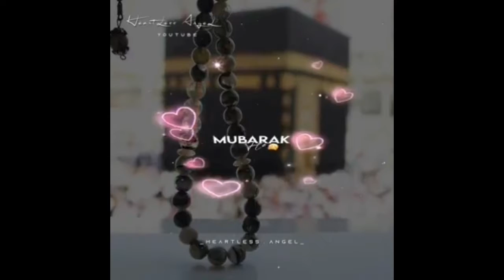desi yummy dhaba style punjabi lassi/ढ़ाबा स्टाइल बनाएं लस्सी बस 2मिनिट मे!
How to make dahi lassie receipe
ingredients
250gm dahi
2tbs sugar
ice cube's
1tbs rohafza its optional

dhaba style lasssi
punjabi lassi
summer drink
baba special lassi
instant lassi
thandi lassi drink

About video - Assalamualaikum, viewers
Today I will teach you how to make dahi lassi receipe in easy way, if you like the video, please share and comment on the video and do not forget to subscribe